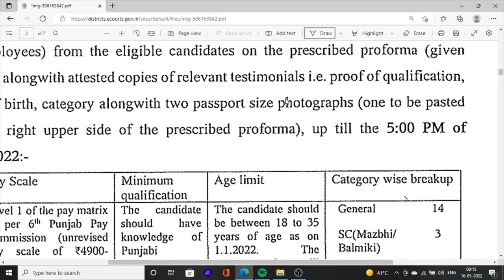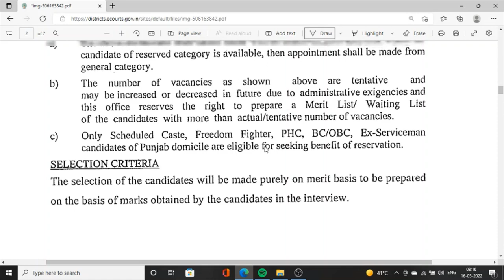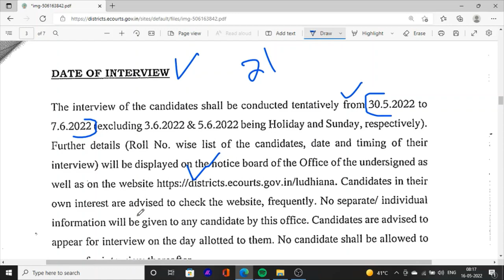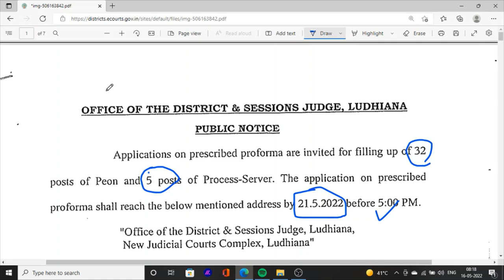Punjab Jobs Vacancies Out | District & Session Court Peon Jobs 8th Pass | Jobs Recruitment In Punjab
Hello Friends This is a Informative Channel and This Video is Full Information About Punjab Jobs vacancies 2022, This Jobs Vacancies In District and Session Court Jobs News In Punjab. all 8th pass Candidates Can Apply These Post for Punjab jobs Bharti 2022, For more latest jobs recruitment in punjab jobs news you can subscribe our channel

Manu Maur Update